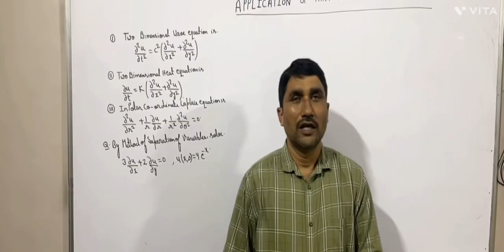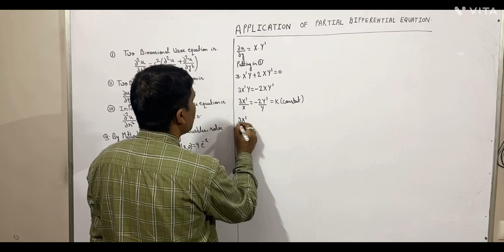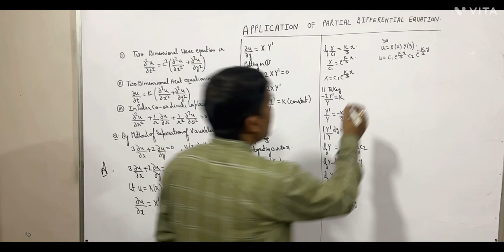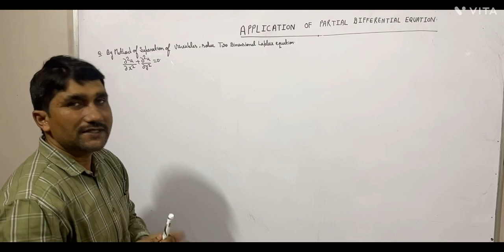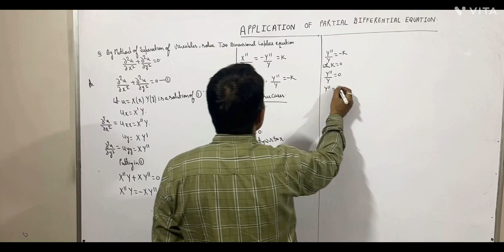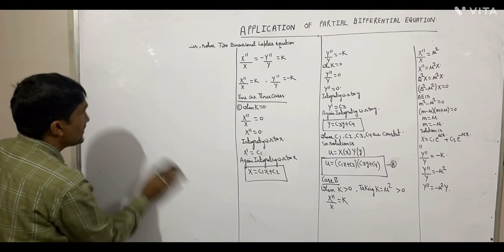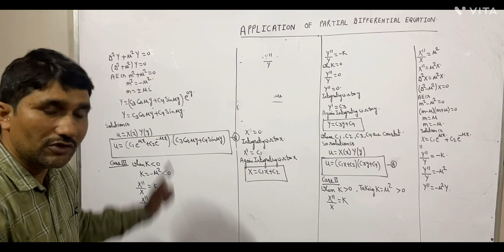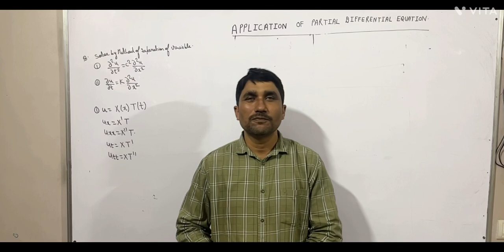PARTIAL DIFFERENTIAL EQUATION || Application of Partial Differential Equations || For BSc, CSIR NET